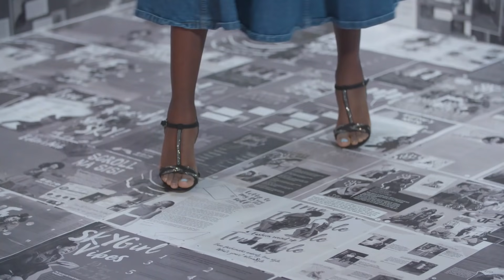SISTA SHOW: Episode 3 Trailer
This weekend, episode 3 will be going up on our YouTube channel! 💃🏾💃🏾
We have special announcements ✨coming up that you don’t want to hear from your girlfriends because you missed it. 😫😫
Aaaaand, Nikita Kering is our special guest for this week's celebrity corner! 🥳